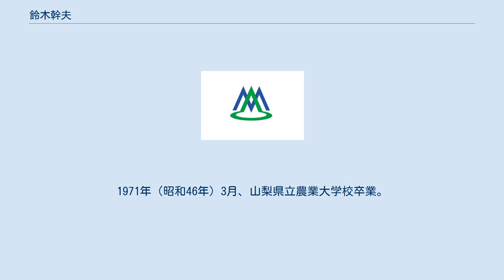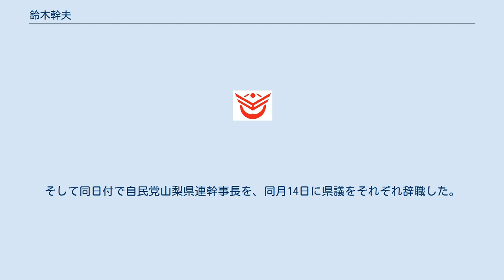鈴木幹夫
鈴木 幹夫（すずき みきお、1951年10月16日 - ）は、日本の政治家。
山梨県甲州市長（1期）。
第124代山梨県議会議長、山梨県議会議員（4期）、塩山市議会議員（3期）などを歴任した。
 山梨県塩山市（現・甲州市塩山下塩後）に生まれる。
1971年（昭和46年）3月、山梨県立農業大学校卒業。
 1995年（平成7年）4月、塩山市議会議員に初当選。
2003年（平成15年）、3期目の当選。
 2005年（平成17年）8月に行われる塩山市長選挙に立候補の意欲を示したが、その後断念した。
 同年7月22日に市議を辞職し、28日、山梨県議会議員補欠選挙に塩山市選挙区から無所属で立候補し、無投票により初当選。
2011年（平成23年）の県議選から自民党公認で立候補し、3期目の当選。
2016年（平成28年）9月2日から2017年（平成29年）6月22日まで第124代山梨県議会議長を務めた。
2019年（平成31年）、5期目の当選。
 2020年（令和2年）1月31日付で、甲州市長の田辺篤が健康上の理由により辞職。
これに先立ち、同年1月7日に市長選挙への立候補を表明した。
そして同日付で自民党山梨県連幹事長を、同月14日に県議をそれぞれ辞職した。
同年2月9日に行われた市長選に自民党山梨県連の推薦を受けて立候補し、元市議の相沢俊行との一騎打ちを制し、初当選した。